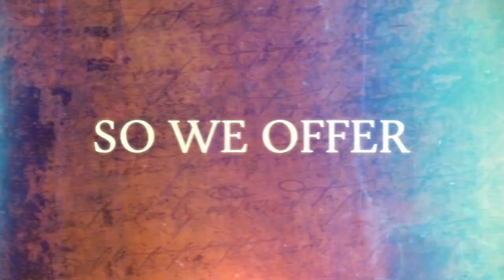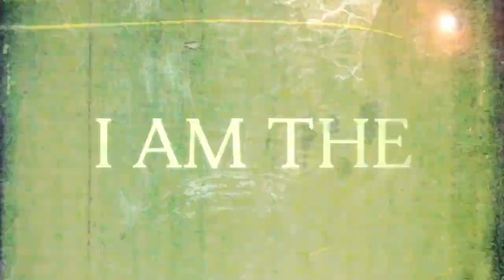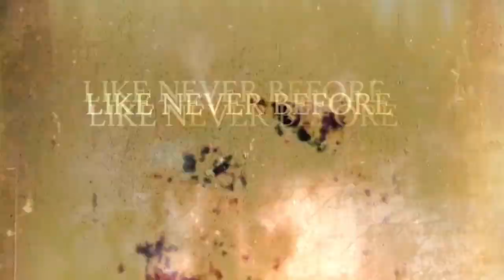To Die Elsewhere - "Theocracy" Lyric Video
We hope you enjoy our new single "Theocracy"!